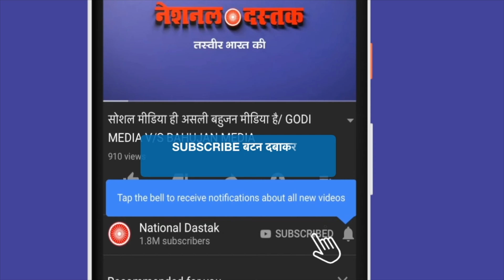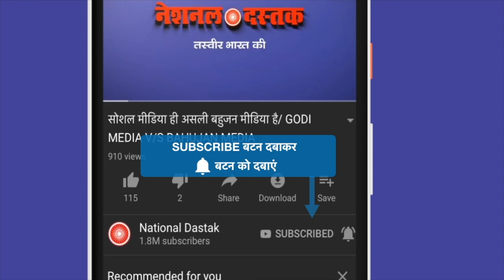2024 को लेकर मुसलमानों का प्लान/ BIG SPEECH ON MUSLIM AND BJP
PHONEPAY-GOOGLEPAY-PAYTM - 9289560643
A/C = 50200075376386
IFSC = HDFC0000314
Reporter-
Editor-KHUSHBOO
Camera person-ASHISH